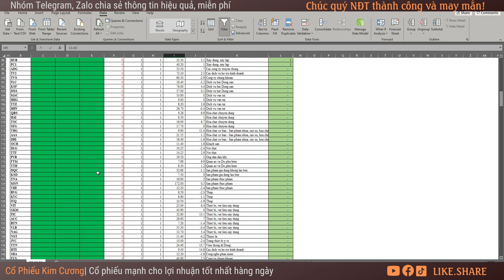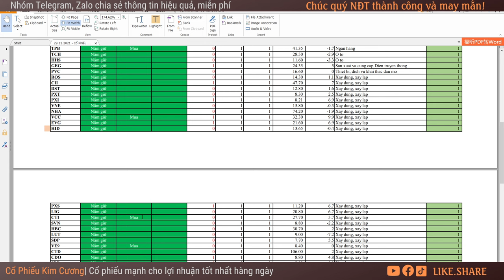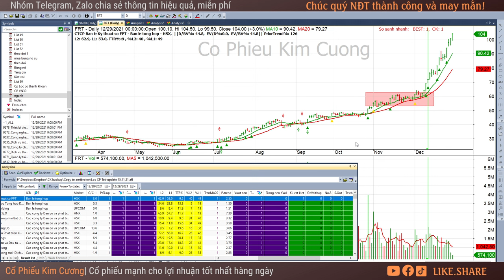Chứng khoán hôm nay| Nhận định thị trường Chứng khoán 30/12: DIG, LDG, KSB, TPB, DRH, KBC, SZC